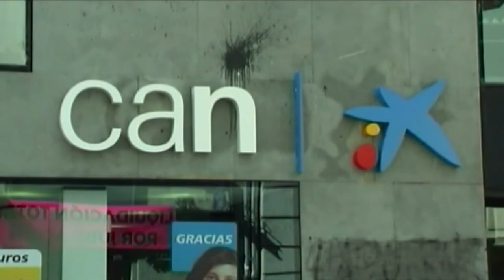CAN El gran golpe trailer de pesadilla